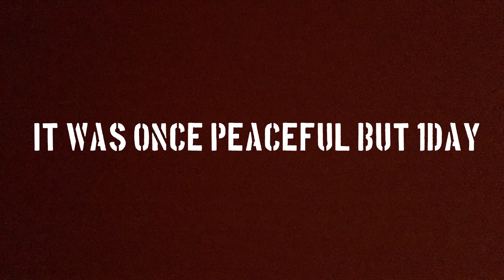The final battle of commander Hot shot and the beginning of captain Rex pt2